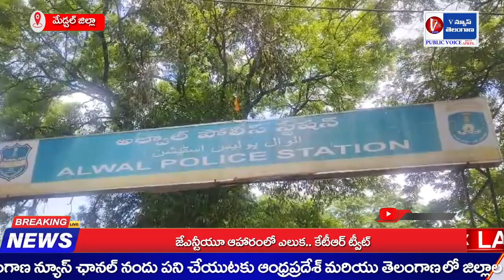ఆల్వాల్ అత్యాచారం కేసులో ఇద్దరు నిందితులను అరెస్టు చేశాము:మేడ్చల్ డీసీపీ కోటి రెడ్డి | V News